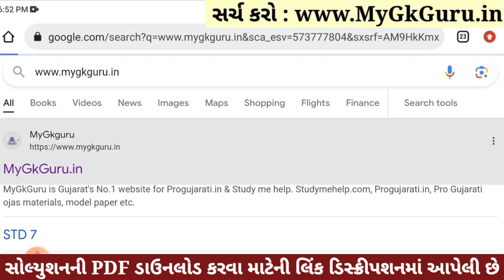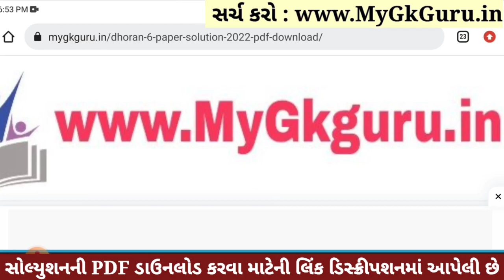Dhoran 6 Sanskrit Paper Solution 2023 STD 6, Std 6 Sanskrit Paper Solution 2023 80 Marks, 4 November